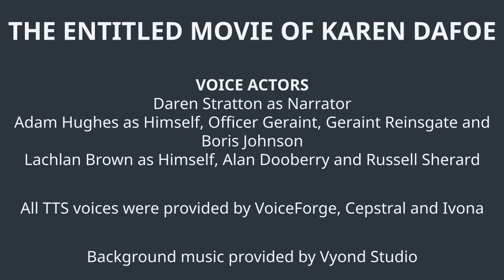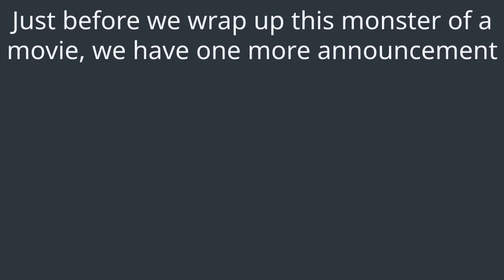The Entitled Movie of Karen Dafoe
This is it guys! The movie you'll all been waiting for! The Entitled Movie of Karen Dafoe is sure to give you thrills, adventures, and lots of very entitled behaviour

NB • Classified 15 for strong language